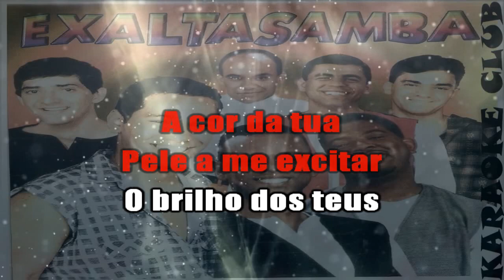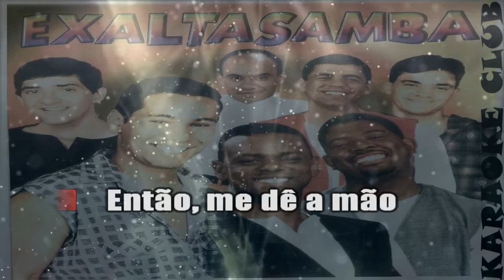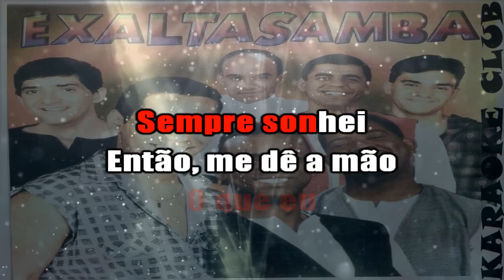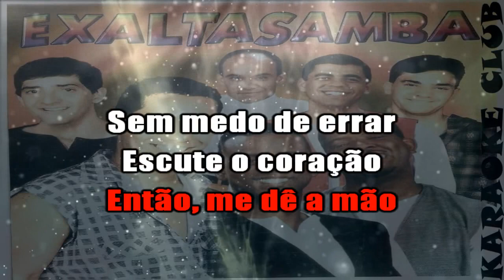EXALTASAMBA - SURPRESAS DO AMOR ( KARAOKÊ )